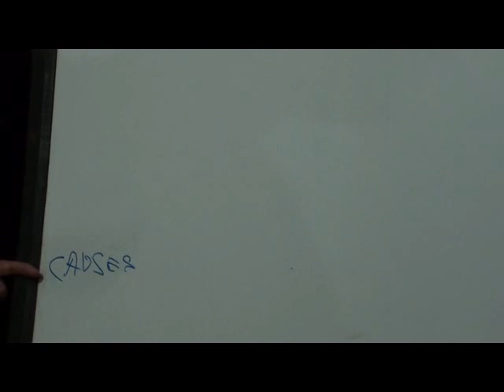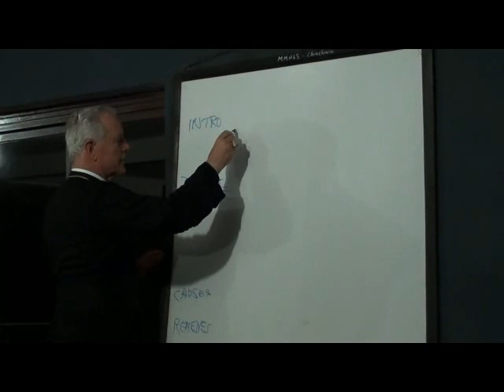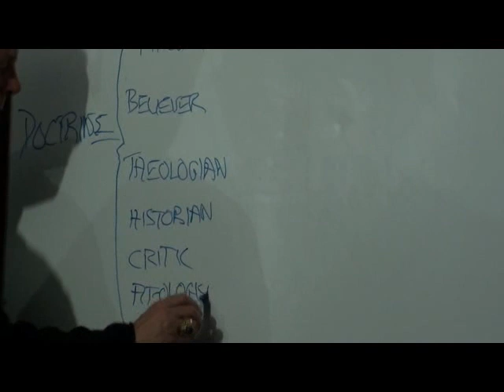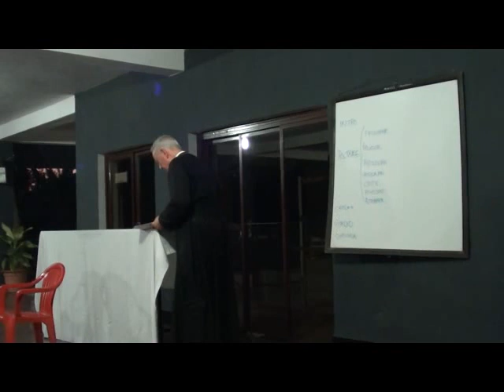BRW on Modernism 1a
H. E. Bishop Richard Williamson speaking at Blasco Executive Centre, Navelim Goa on the encyclical of St Pius X "Paschendi Dominici Gregis" - 1907 (On Modernism). This is the 1st of the 4 parts of 1st day, 11/1/2016